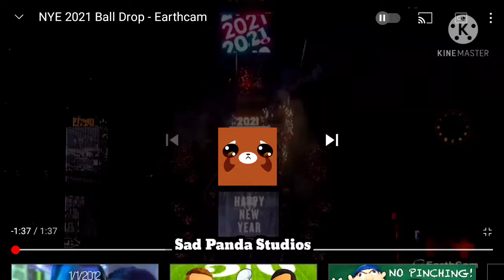Sad Panda Studios 2022 Ball Drop Countdown Concept